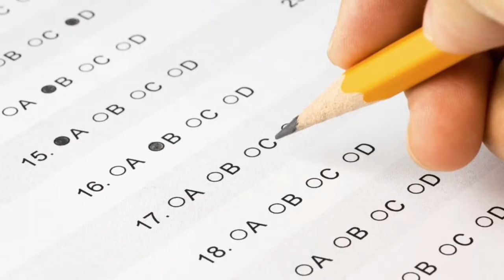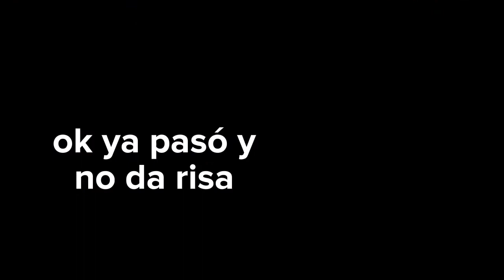"GUÍA" DE TF2 XD | PARTE SOPORTE / ASISTENCIA | Guías TF2